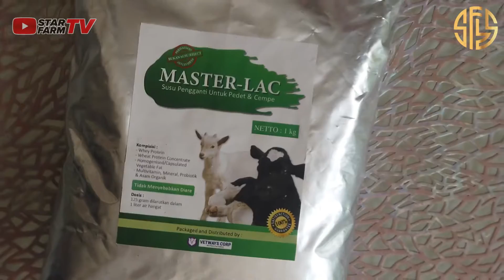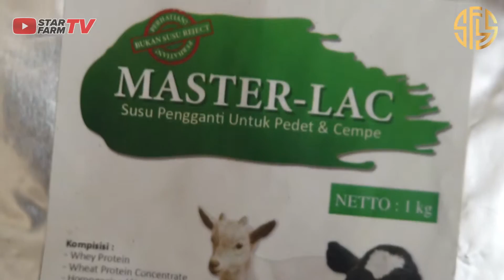MASTER LAC | STAR FARM STORE